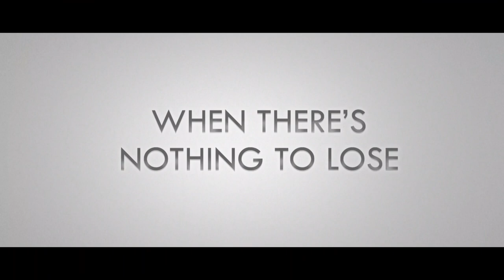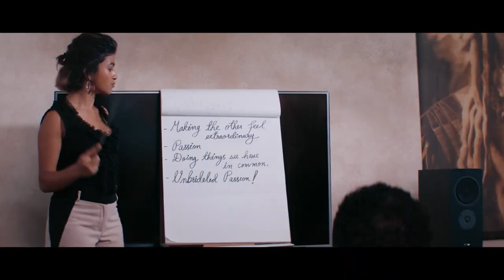The Starter Marriage (OFFICIAL TRAILER)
A pair of twenty-something friends decide to go through a one-year “starter” marriage so they can practice for the real ones they hope to have later in life… only to let love get in the way.

Mark announces he is going to try a “starter marriage” – a marriage in which he can make all of his mistakes and learn from them, so when he gets married “for real,” it will work out.

Trijah agrees it’s a good idea, and wants to be his starter wife. Her life is in a rut, she never takes chances, and something big has to change. Trijah daydreams of a "happily ever after" marriage and this could be her chance to get it.

A romantic-comedy from director Arthur Muhammad
1091 Pictures